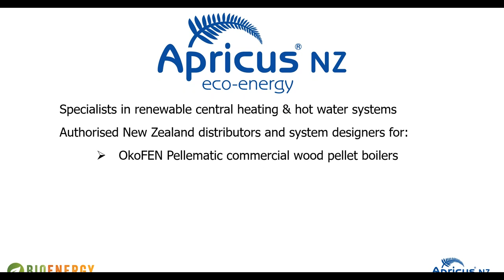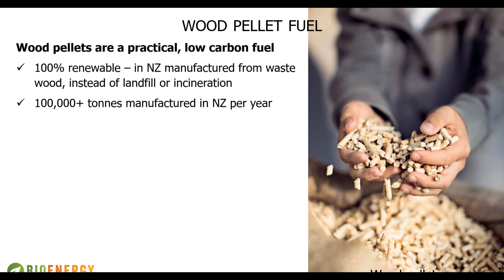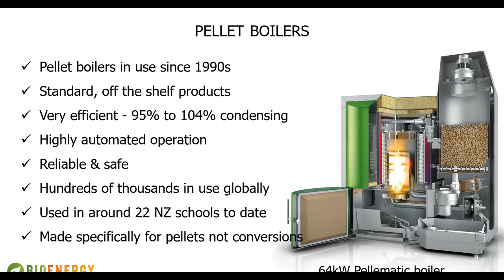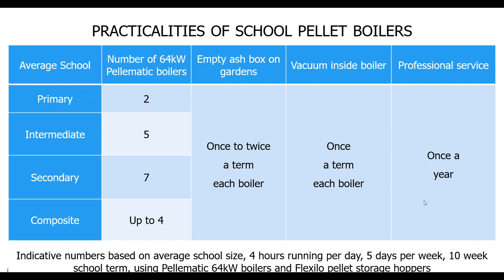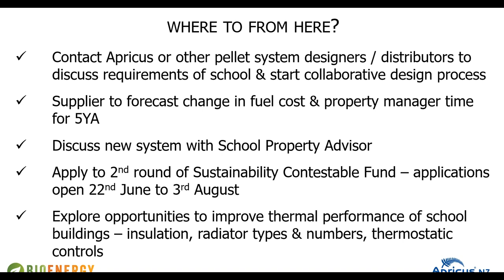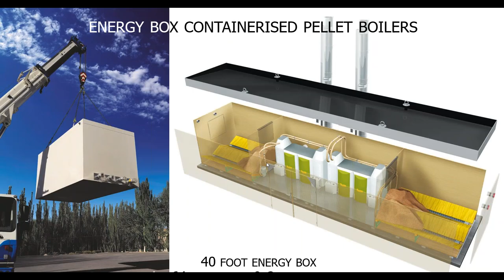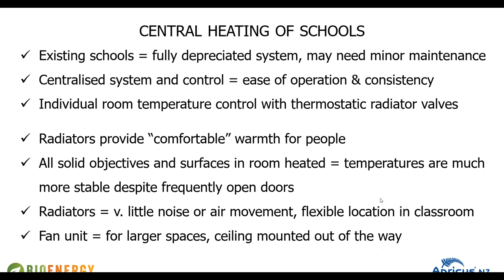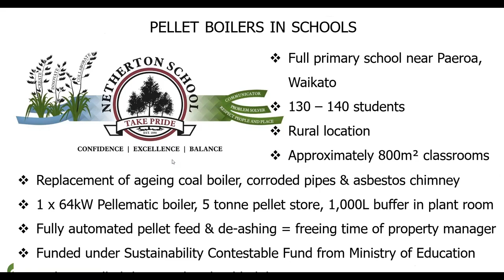100% renewable heating for NZ schools with wood pellet boilers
Marcus Baker from Apricus NZ Eco Energy provides information and a compelling case for how NZ schools can use wood pellet boilers for central heating.
Hundreds of schools in New Zealand still use fossil fuel boilers, especially coal and gas boilers.  These are worsening the climate crisis with their carbon emissions and may be contributing to local air quality issues as aging coal boilers have high local air emissions.
Find out what can be done practically to replace these boilers whilst keeping all our tamariki warm and comfortable.